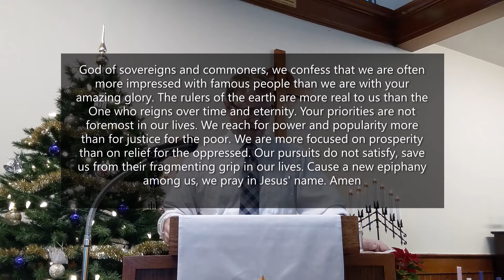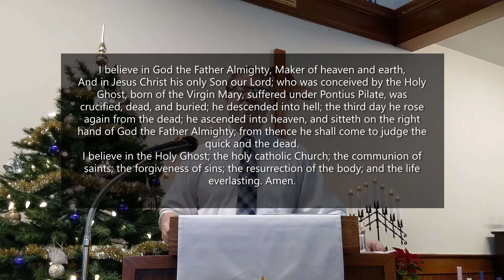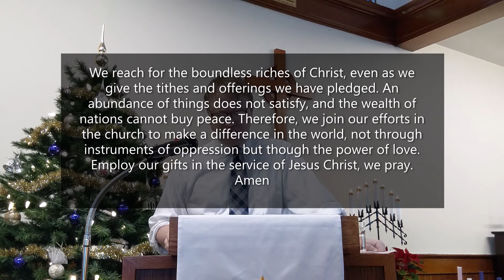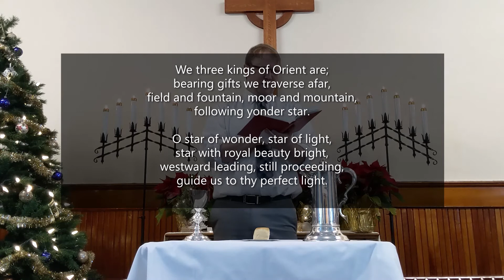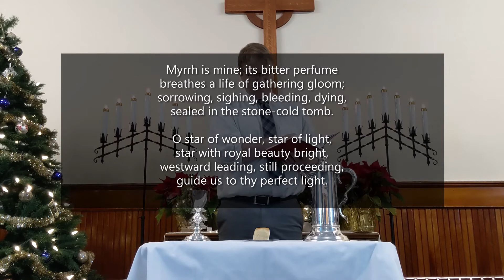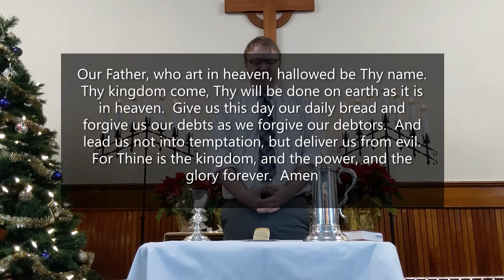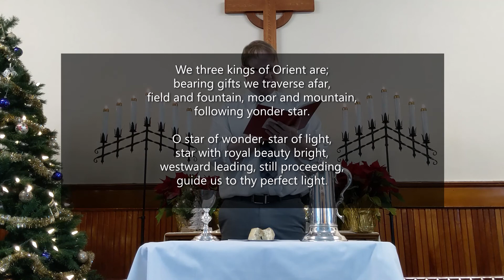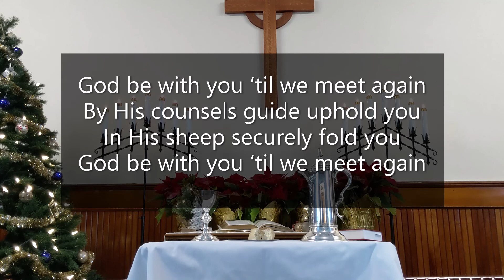First Pres Claremont Worship for January 3, 2021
Welcome to worship at First Presbyterian Church of Claremont!  We hope 2021 is treating you better than 2020 so far.

This is a communion Sunday so make sure you have some bread and juice around as we gather around Christ's table.  And may God be with you til we meet again!